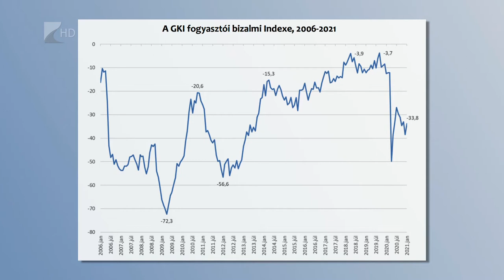Erősödött a fogyasztói bizalmi index - Kölcsey Tv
A fogyasztói bizalmi index a decemberi jelentős csökkenést követően januárban erősödött – közölte a GKI Gazdaságkutató Zrt. Híradónkkal.  A cég felmérése szerint januárban a lakosság saját pénzügyi helyzetét és a magyar gazdaság jövőbeli helyzetének megítélését is közepesen javulónak értékelte.